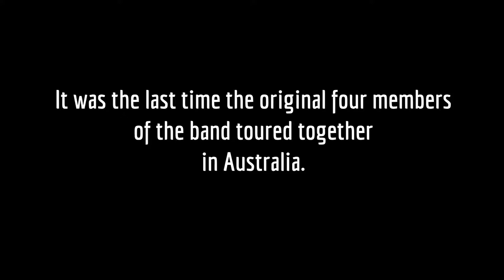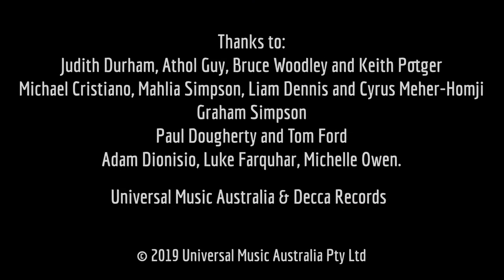The Seekers ~ Farewell Album Trailer (2019)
Interviews and highlights on the release of The Seekers' Farewell album in 2019.